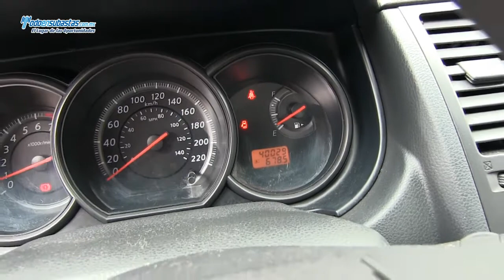NISSAN Tiida Sedán Comfort A/A DH CD / 2011